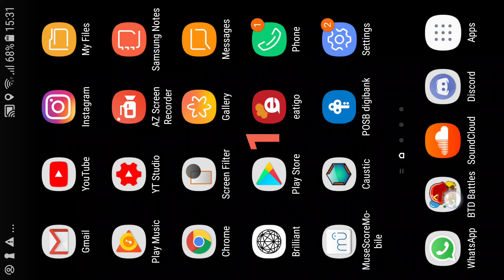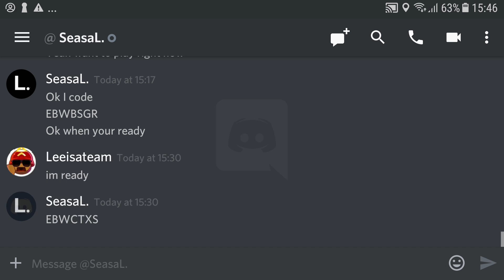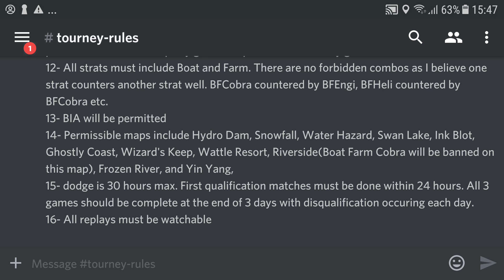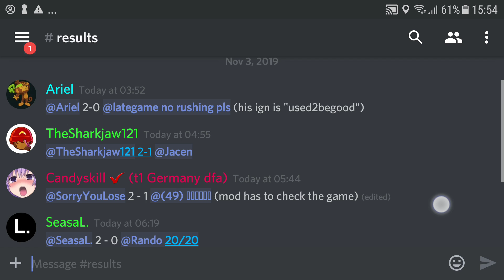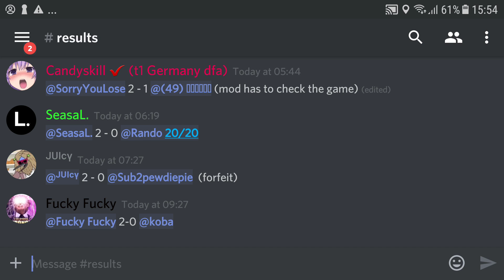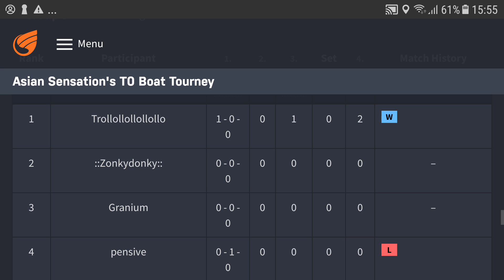The CLOSEST Hydro Dam Game EVER!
I play against SeasaL in Asian Sensation's Boat Tournament. I hope you like the thumbnail.

I upload these BTD Battles content:
⫸ "Battles Theory" videos (Tutorial for BTD Battles)
⩥ Tier 0, Boosts Only, R3 Speed Bananza and Free Powerups gameplay
⫸ Private matches with top players
⩥ Best strategies to win BFB Colosseum and Boss Arenas
⫸ New Glitches and exploits I find
⩥ Micro Challenge and Late Game
⫸ Collabs with other BloonsTubers
⩥ Meme videos
⩥ Playing with viewers in Livestreams